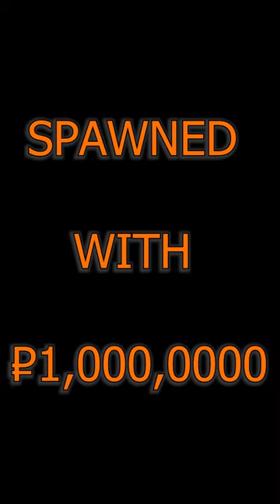Max Scav Rep in Tarkov is SO WORTH IT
Please consider supporting my genetic dependency on shelter, food, and water